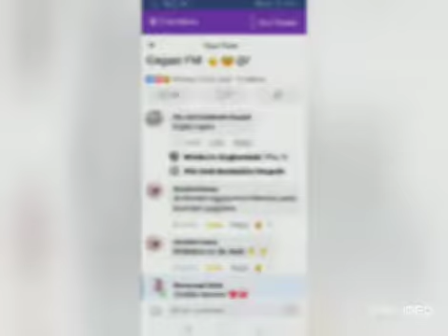Gagasi FM 📻 Nhlekziin ft Dj Mpiloz